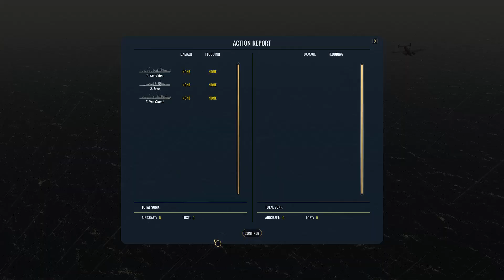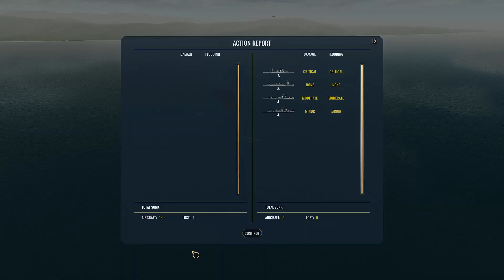War on the Sea ABDA Command Beta 3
Upcoming Version 1.3